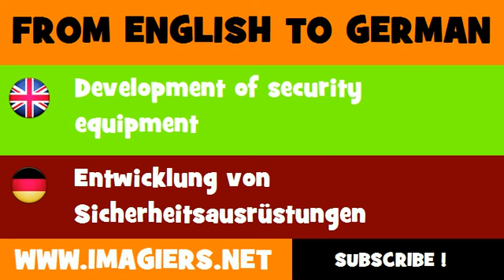DEUTSCH ENGLISCH = Entwicklung von Sicherheitsausrüstungen